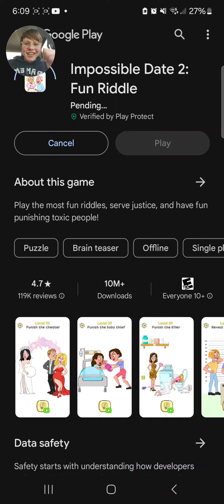I played the twirk game and I. Rage. D on so angry literally linear eggs, just kept believe it.🥳😡